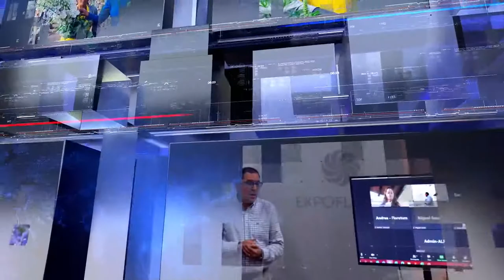Expo Comunica agosto 2022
Conoce las noticias más destacadas de nuestro sector en este noticiero quincenal. 📲